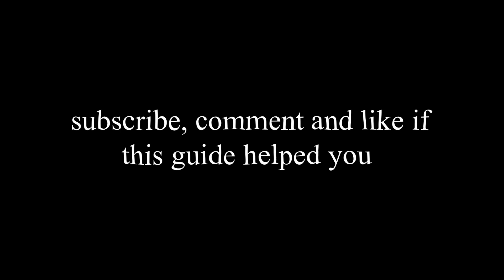UPDATED ALL NEW SECRETS IN ROBLOX SHADOVIS RPG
This guide will tell you all the updated secrets are in Roblox SHADOVIS RPG.